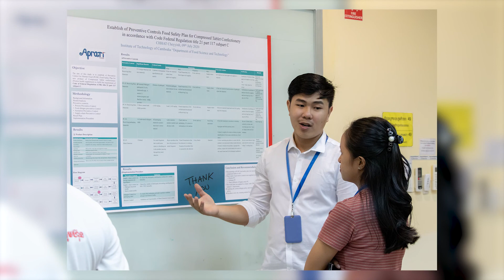Ms. KAN Sreyni and Mr. CHHAT Cheyyinh | Share experience when internship in Aprati Foods company.